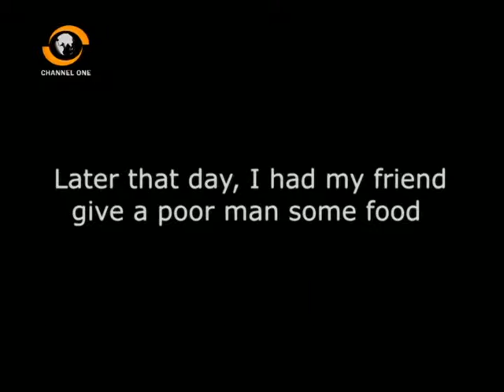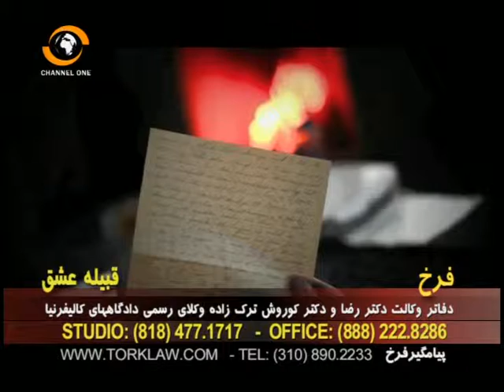Farrokh Torkzadeh July 19.2014